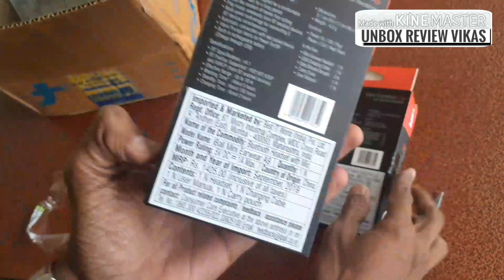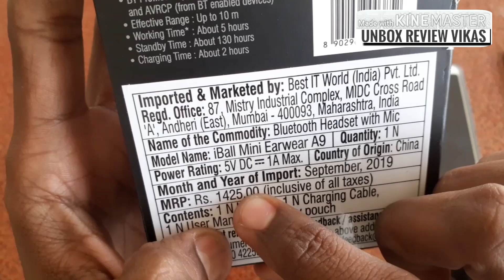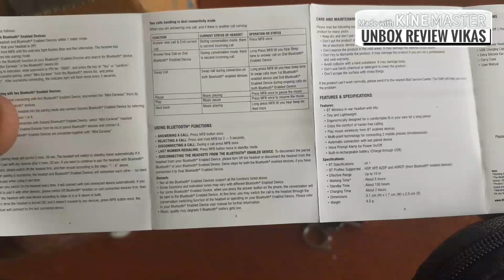iBall Mini Earwear A9 Bluetooth Headset withMic Review after 2 months of use|Best Bluetooth headset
Best Budget Bluetooth Earphones Worth the Price
iBall Mini Earwear A9 Bluetooth Handsfree with Microphone Unboxing & Review
iBall Mini Earwear A9 Bluetooth Headset with Mic (Black, In the Ear)

𝗮𝗳𝘁𝗲𝗿 𝘂𝘀𝗲 𝗼𝗳 𝘆𝗲𝗮𝗿.. 1 साल से यूज कर रहा हूं देखें वीडियो
 BEST iball Bluetooth handset  watch video🔻

 नमस्कार दोस्तों  मैं विकास

 दोस्तों आज की वीडियो में हम unboxing and  review करने वाले है👉 iBall Mini Earwear A9 Bluetooth Headset  जिसे मैंने 2 माह यूज किया हुआ है उसके बाद रिव्यू देने जा रहा हूं इसकी battery backup  और साउंड की क्वालिटी 👌  जानने के लिए वीडियो को जरूर देखें  उम्मीद करता वीडियो आपको पसंद आएगा और वीडियो को Like जरुर करेंगे

iBall Mini Earwear A9 Bluetooth Headset with Mic 👇

Amazon Buy Link👇
iBall Mini Earwear A9 Bluetooth Handsfree with Microphone (Black)

iball bluetooth headphones not working
iball bluetooth headphones how to use
how to connect iball bluetooth headphones to phone
how to connect bluetooth headphones to phone in hindi
iball mini earwear a9 how to use
iball mini bluetooth headset price in india
bluetooth headset with mic
cheap bluetooth earphones
bluetooth headphones flipkart low price
Bluetooth Wireless Headset
iBall Nano Earwear Bluetooth
best bluetooth earphones under 800 rs
Best Bluetooth earphone
best bluetooth earphones with good battery life
best battery backup bluetooth headphones
Best Bluetooth Headset iBall Mini Earwear
best bluetooth earphones with long battery life

सबसे छोटा ब्लूटूथ हैंडसेट